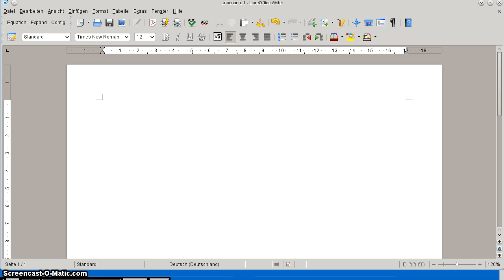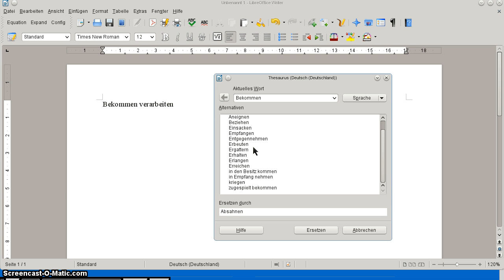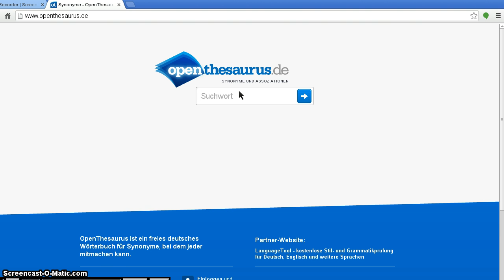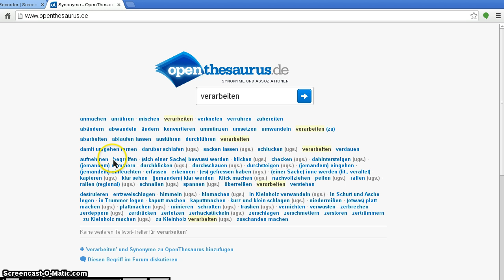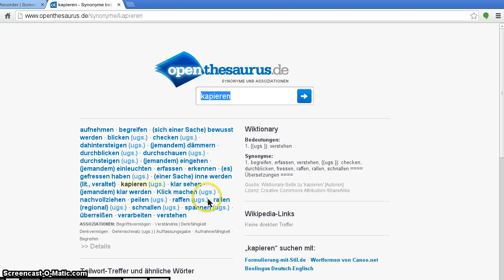Writer: Nutzung des Thesaurus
Was ist ein Thesaurus und wie funktioniert er im Writer. Das wird hier erklärt. Außerdem verweise ich auf den OpenThesaurus im Internet, der noch mehr Möglichkeiten anbietet.